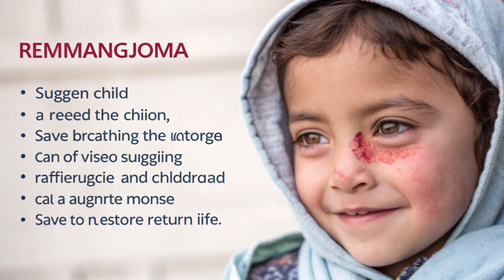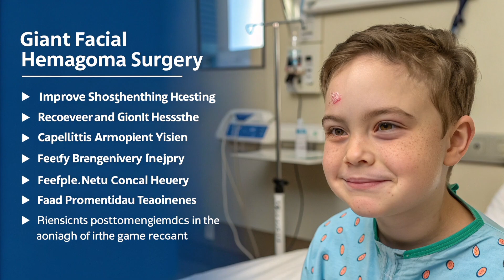“Giant Facial Hemangioma Surgery – A Fight for Life and Hope”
“Giant Facial Hemangioma Surgery – A Fight for Life and Hope” Giant facial hemangiomas in children are rare, complex, and life-changing conditions. This video explores how surgeons carefully plan and perform delicate operations to remove these massive vascular tumors, restoring both function and appearance. From pre-surgical planning to recovery, witness the courage, science, and hope behind these life-transforming procedures.